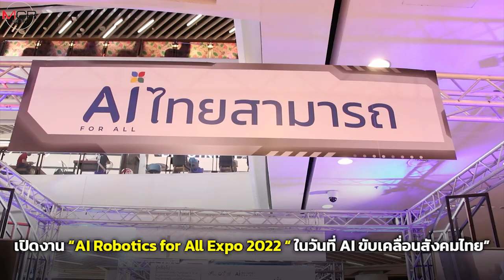เปิดงาน AI Robotics for All Expo 2022 “ในวันที่ AI ขับเคลื่อนสังคมไทย”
AI/Robotics for All เปิดงาน AI Robotics for All Expo2022 “ในวันที่ AI ขับเคลื่อนสังคมไทย” โชว์ความก้าวหน้าของโครงการปัญญาประดิษฐ์และหุ่นยนต์ฝีมือคนไทยที่ไปไกลเกินคาด หลายผลงานสิ่งประดิษฐ์ได้เข้ามาช่วยให้การใช้ชีวิตของคนไทยสะดวกสบายมากยิ่งขึ้น และยังต่อยอดสู่การคิดค้นสิ่งใหม่อย่างต่อเนื่อง